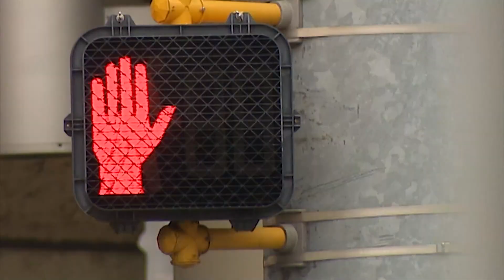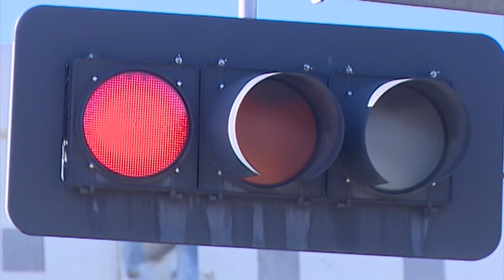New research could reduce time Houston drivers spend at traffic lights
Tired of sitting in traffic? A Houston researcher has a program that mixes artificial intelligence and other technology that could reduce wait times at stop lights.